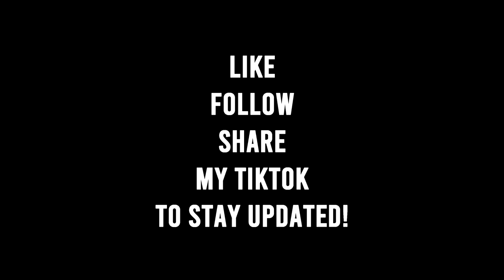Project Zomboids Tiktok Series - Archie Reyes Day 1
Don't miss out on any updates on the Tiktok Gaming Project Zomboids Series!

FEEL FREE TO SEND FAN ART HERE:
🔴Thumbnail Artist:
@adylaineart - IG/Twitter
All BG music is owned by Project Zomboids